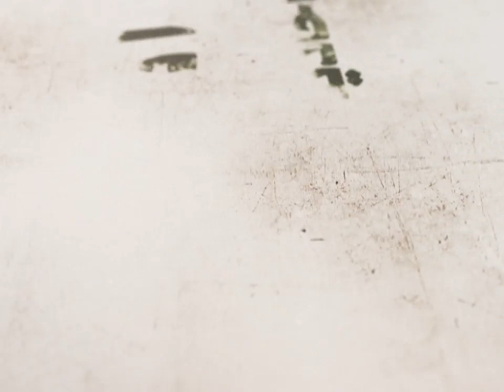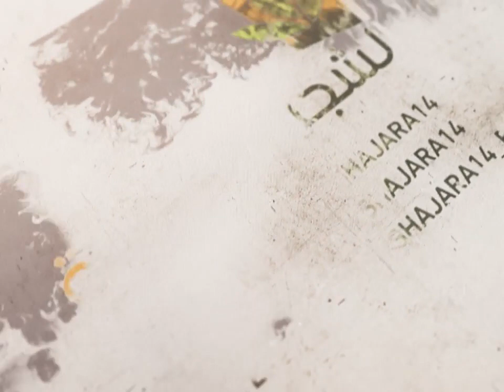18- شرح أصول الكافي - باب أن الحجة لا تقوم لله على خلقه إلا بإمام - السيد جعفر الحسيني الشيرازي